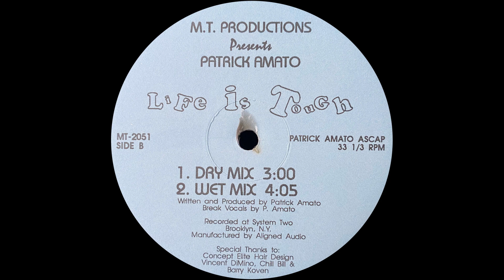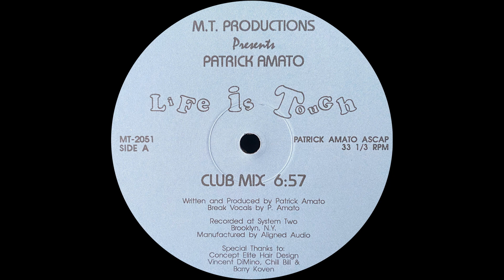Patrick Amato - Life Is Tough (Wet Mix)(1989)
SHOUT OUT TO TORSTEN WOLF FOR THIS AMAZING VINYL RIP!!!
Patrick Amato - Life Is Tough (M.T. Productions 1989) WAV

Patrick Amato ‎– Life Is Tough
Label:
M.T. Productions ‎– MT-2051
Format:
Vinyl, 12", 33 ⅓ RPM, Light Blue Label
Country:
US
Released:

Genre:
Electronic
Style:
Freestyle
Tracklist
A Life Is Tough (Club Mix) 6:57
B1 Life Is Tough (Dry Mix) 3:00
B2 Life Is Tough (Wet Mix) 4:05
Companies, etc.
Manufactured By – Aligned Audio
Credits
Vocals [Break Vocals] – P. Amato*
Written-By, Producer – Patrick Amato
Notes
Recorded at System Two, Brooklyn, N.Y.
Published by Patrick Amato ASCAP.
Special Thanks to: Concept Elite Hair Design, Vincent DiMino, Chill Bill & Barry Koven